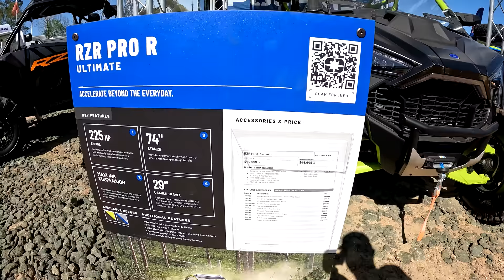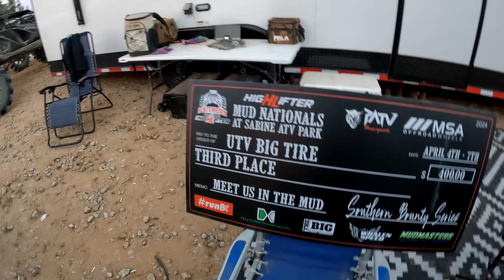All the mud nats fun!!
All the mud nats fun other than riding!! Definitely a must go to event we had a blast! Thank you all for the support we’re continuing to grow daily all because of yall!

For all the merch you see in the videos hit up

For all Amsoil products hit up David Peraza